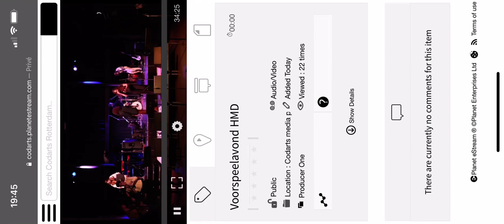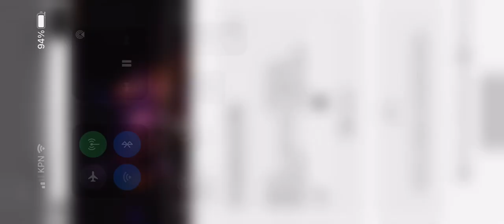Voorspeelavond HMD 3-12-2020 R&B- ensemble Tower Of Power